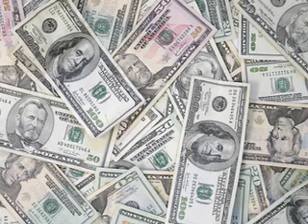Show #224 Celebrating every day of your week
Todays show offers a few reasons to celebrate as well as different ways to relish in your achievements.